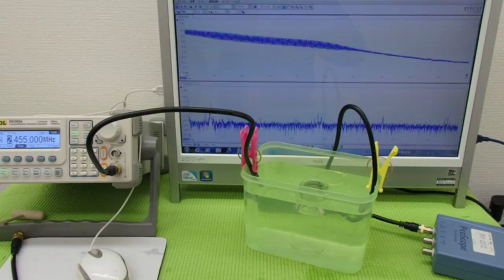オリジナル超音波実験 Ultrasonic experiment （超音波システム研究所 ultrasonic-labo）